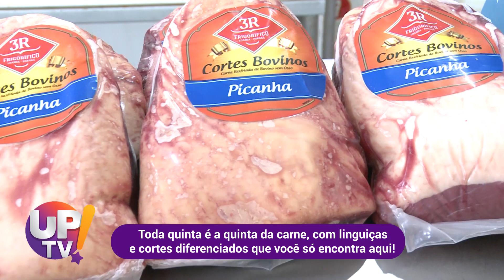Mercado Rende Mais UP TV! | 07/05/2021